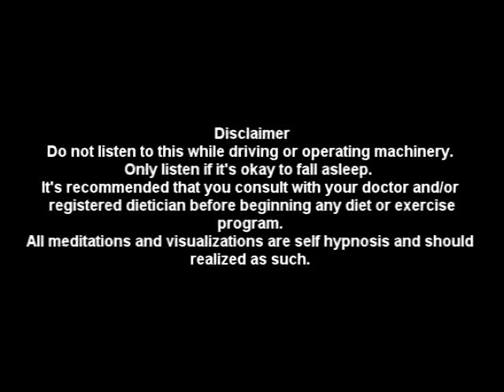There To Here - Weight Release Visualization!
Guided Meditation to make the weight loss journey more graceful and  easy